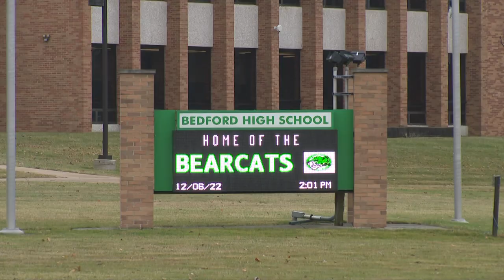Brecksville-Broadview Heights school officials credit safety app for alerting of 'potential threat'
The superintendent for Brecksville-Broadview Heights City Schools is praising an anonymous tip app for alerting them of a potential threat.

According to a statement released by the district, a student was taken into custody Wednesday morning after a threat to the district’s high school, including a “list of student names” was released.

“It was a picture of a list of student names on it that was sent to [a parent’s] child,” Brecksville-Broadview Heights Superintendent Joelle Magyar said. “We became very concerned about that list.”

According to the district, a tip came in late Tuesday night after a parent reported the suspicion using the “STOPit” app, a program that the district adopted three years ago.

The tip alerted administrators, whose investigation determined the student they believe was responsible for the list before school on began Wednesday.

“We have great administrators who were trying to recognize hands and the watch that the student was wearing in the picture,” Magyar said. “We were able to identify who that student was right away before they came into the building and were able to get them into the office to question.”